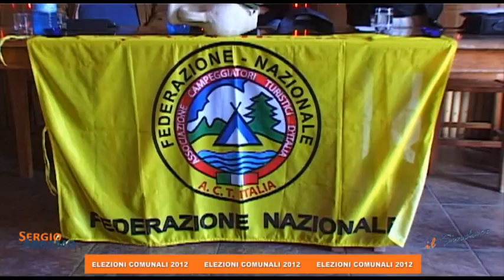Area sosta per camper a Giovino, Abramo: «Un importante veicolo di promozione turistica»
«Il progetto di realizzazione dell'Area sosta comunale attrezzata per camper in località Giovino, già previsto nell'ambito del Piano di investimenti finanziati con i Pisu, può rappresentare un'opportunità importante per valorizzare le potenzialità turistiche del litorale catanzarese e per dare concretezza ad una visione dello sviluppo basato sulle vocazioni territoriali. Soltanto grazie ad una razionale politica di accoglienza sarà possibile, infatti, promuovere un'idea di turismo che punti alla qualità della fruizione del territorio e siada stimolo per la crescita dell'economia locale». E' questo il messaggio cheSergio Abramo ha rivolto ad un numeroso gruppo di camperisti presenti sabatopomeriggio nell'area di Giovino anche con i propri veicoli ricreazionali. All'incontrocon Abramo era presente il Presidente della Federazione A.C.T. (Associazione Campeggiatori Turistici) d'Italia,Pasquale Zaffina assieme al Direttivo del Camper Club Magna Graecia diCatanzaro. Al centro della discussione la realizzazione di un'area sostaattrezzata per gli amanti del turismo all'aria aperta, individuata nella zonadi Giovino, ma anche i progetti relativi alla futura gestione della stessa areacurati dall'ing. Pierluigi Mancuso. L'ampia area servizi per camperisti potrebberappresentare un veicolo di promozione turistica dalle grandi potenzialità. Sono,infatti, circa cinquecentomila i camperisti attivi solo in Italia, ma si deve anche tenere conto che il fenomeno dell'open air è in costante espansione e siva sempre più indirizzando verso luoghi non "contaminati" dal turismo di massa,che però siano in grado di proporre un'offerta turistica completa e di qualitàe caratterizzata dalle escursioni naturalistiche e dalle produzionienogastronomiche ed artigianali locali ricche di straordinari valori, unici nelloro genere, ma lontane dai circuiti turistici più conosciuti. Il camperismo,in questo ambito, può rappresentare, anche alla luce della nuova organizzazione del turismo nazionale basata sui Sistemi Turistici Locali, un'importante opportunità per ampliare le occasioni di sviluppo e di nuovo lavoro inparticolare al Sud: «L'amministrazione comunale -- ha detto Abramo -- dovràimpegnarsi a promuovere lo sviluppo di questo tipo di turismo che conseguirebbe due risultati significativi: incrementare il flusso turistico, con le relative ricadute economiche, e regolamentare la permanenza dei camperisti, permettendo a questi ultimi di disporre di una rete integrata di servizi volta ad ottimizzare la fruizione delle località visitate».